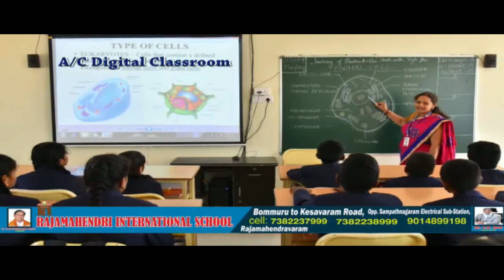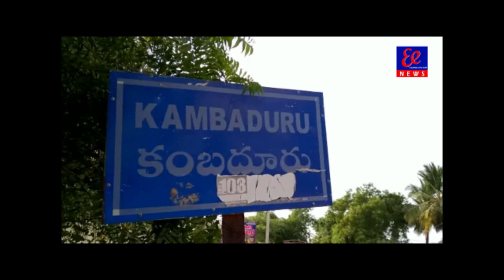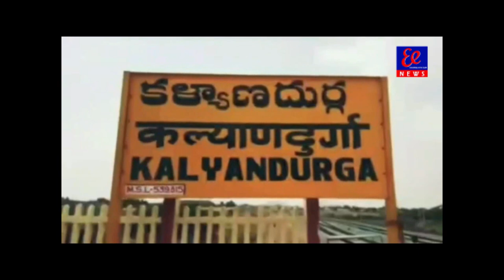28-5-2020 news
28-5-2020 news